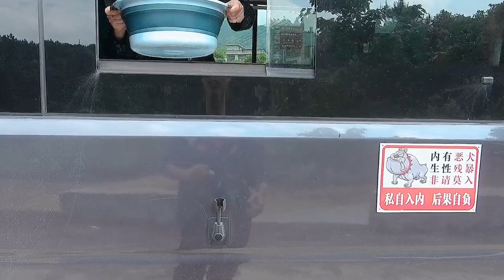4吨的五菱房车开下山路，前轮冒烟严重，看着让人后怕【小奇的房车旅行】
4吨的五菱房车开下山路，前轮冒烟严重，看着让人后怕【小奇的房车旅行】
8090的我们，卖了婚房，以房车为家，花3年时间去完成环华之旅的梦想
记录沿途有趣的事和我们的房车生活
Sold the wedding house and used the RV as my home. I plan to spend 3 years to complete my dream of traveling around China
Record interesting things along the way and our RV life
小奇的房车旅行 官方频道